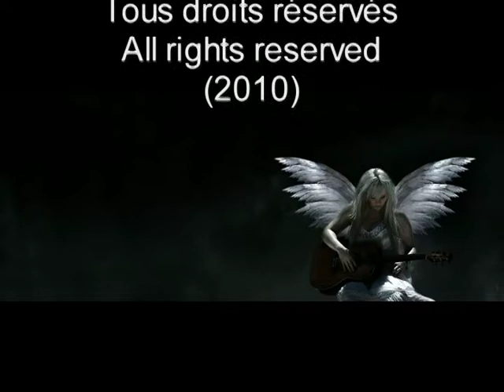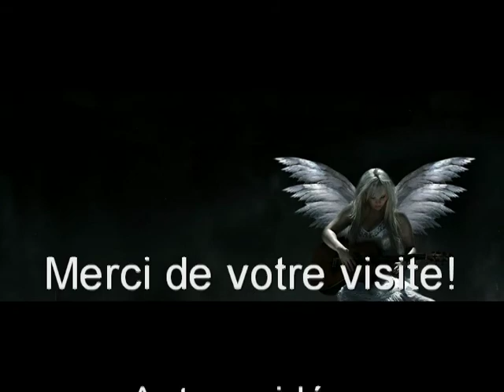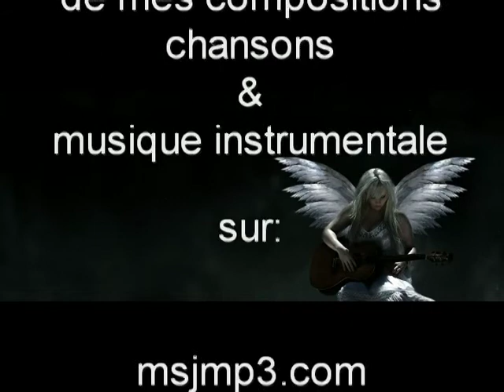Angel Dream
Angel Dream une composition de Maurice St-Jean. A Maurice St-Jean composition. All grights reserved.